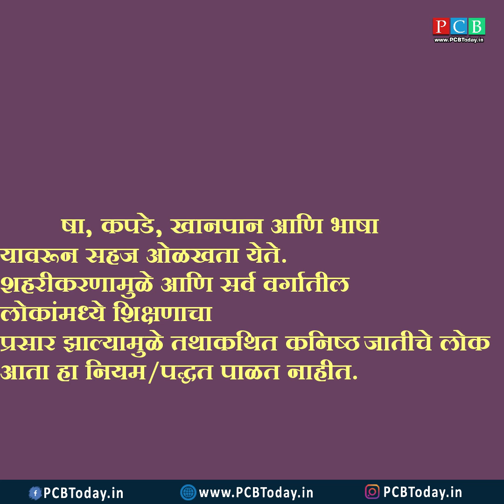जुन्या लोकांची नावे गमतीशीर का असायची ?